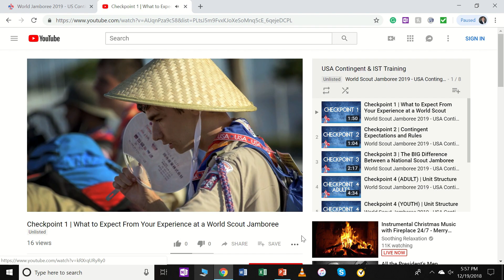Pre-Check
In the Pre-Check, we'll dive into the details of how to best navigate the training.

This video is part of the official training produced by the United States of America Contingent Management Team for the USA Contingent and International Service Team members attending the 2019 World Scout Jamboree.